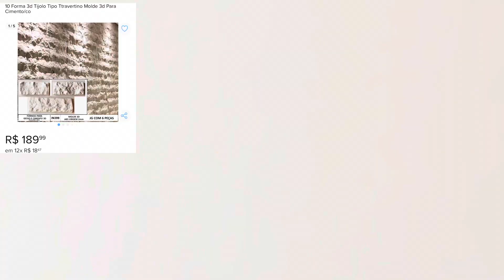REVESTIMENTOS QUE SÃO TENDÊNCIA - APOSTE NESSAS ESTAMPAS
Olá amigos e amigas, um breve video sobre tendências de revestimentos, se gostarem bastante comentarem e curtirem muito, prometo fazer um video maior com um mais informação!

Aqui algumas sugestões de sempre para vocês, achei algumas opções bem
interessante, algumas com preços mais acessiveis:

TODOS OS REVESTIMENTOS SÃO SIMILARES:

02. AZULEJO DE METRÔ VERDE

OUTROS PRODUTOS PARA TE AJUDAR A ORGANIZAR E DECORAR SEU LAR:
ORQUIDIAS: Transforme-se em um Especialista em Cultivo!

EQUIPAMENTOS DE GRAVAÇÃO:
Apple iPhone 13 Pro (256 GB) cinza
SUPORTE CELULAR